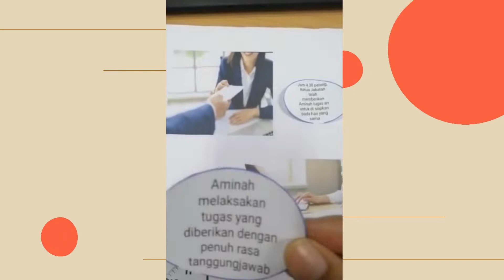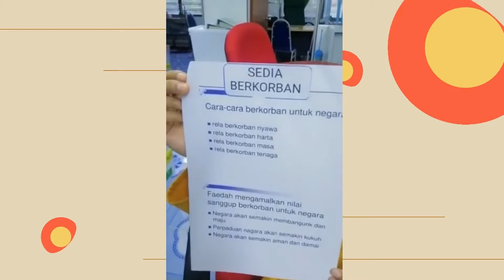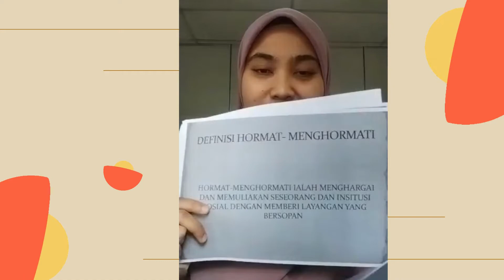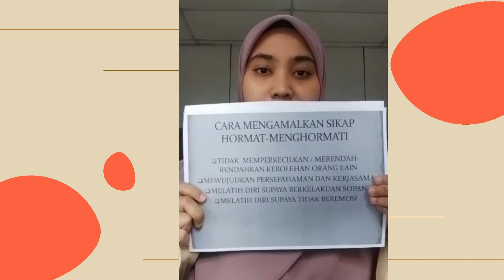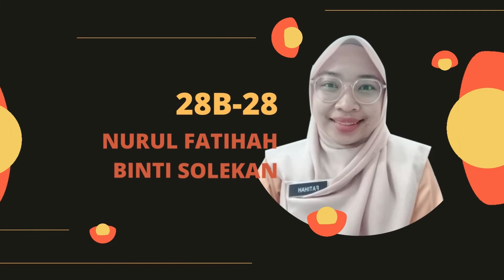Tugasan 4 -kumpulan 3 ketinggian peribadi